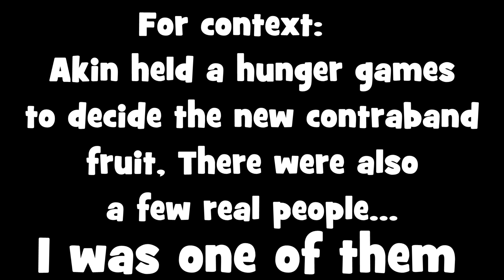Dominating Akinsoft's Hunger Games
(ty for letting me use clips btw)
Don't mess with me in hunger games